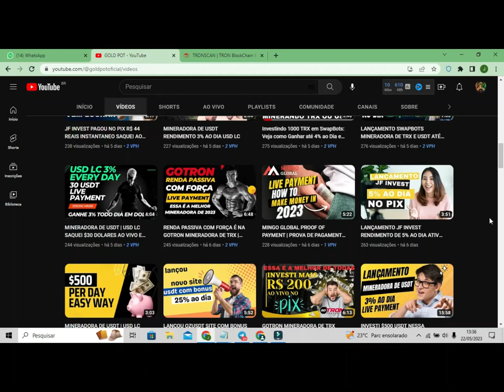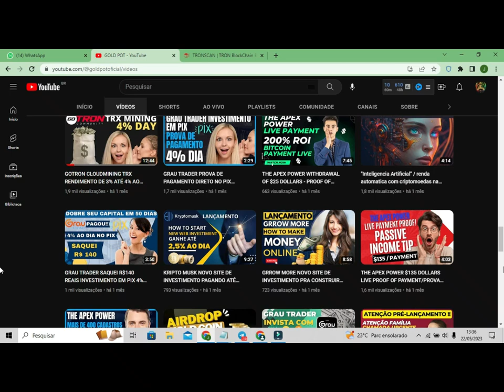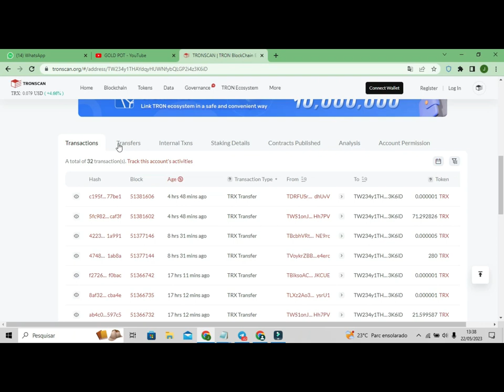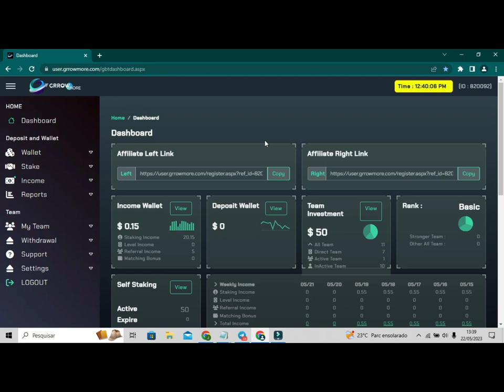GRROWMORE DON'T PAY MORE | NO PAGUES MAS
Então se você está procurando uma maneira de construir uma renda passiva, não perca mais tempo. Visite o GRROW MORE hoje mesmo e comece a investir no seu futuro financeiro!"

 ⭕⭕ ESSE VÍDEO TEM DIREITOS AUTORIAS/IMAGEM ⭕⭕

👉 O uso desse vídeo sem a permissão pode ter problemas judiciais, então para evitar não baixe ele e não use em nenhum outro canal ou site. Lei nº 9.610.

VÍDEOS IMPORTANTES

Fala  galera, nesse video eu Gold Pot estou te ensinando como ganhar dinheiro na internet. Comece logo e obtenha uma renda extra diretamente da sua casa.

Comece já!! ⚡⚡

Tag do vídeo ignore

ISENÇÃO DE RESPONSABILIDADE: Os conteúdos do canal têm fins informativo e de estudo sobre os mercados, seus comportamentos e oportunidades de investimentos. Todas as negociações nos mercados financeiros (sobretudo no mercado de criptomoedas) são negociações com algum grau de risco, com uma gama de possibilidades, podendo levar a grandes lucros, lucros parciais, nem lucro e nem perca, perdas parciais ou perdas totais dos valores aplicados. O canal não se responsabiliza por sua decisão em caráter particular quanto a aplicação do seu capital.